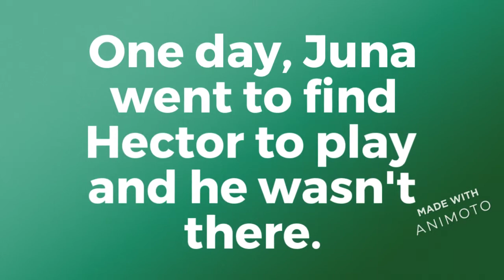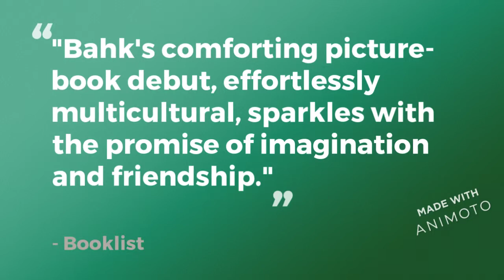Juna's Jar Book Trailer